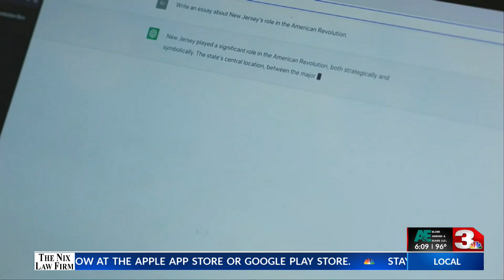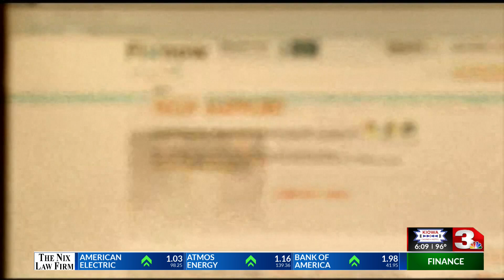MSU SBDC hosted Cyber Security-Symposium